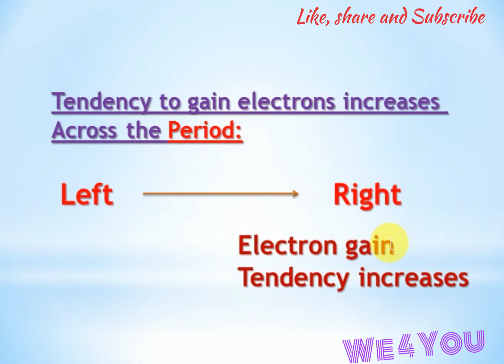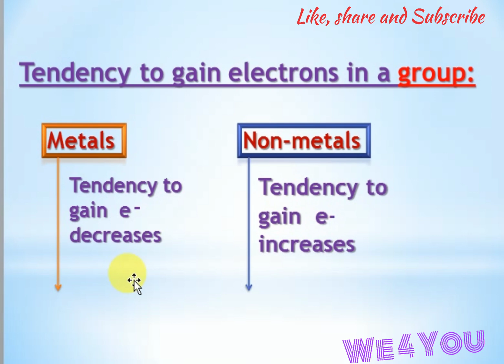Class 10 science ncert activity 5.11|| periodic classification of elements ||chemistry chapter 5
How the tendency to gain the electron will change in a group?

How the tendency to gain the electron will change in a period?

Class 10 science ncert chapter 5 activity 5.2
Class 10 science ncert chapter 5 activity 5.3
Class 10 science ncert chapter 5 activity 5.4
Class 10 science ncert chapter 5 activity 5.5